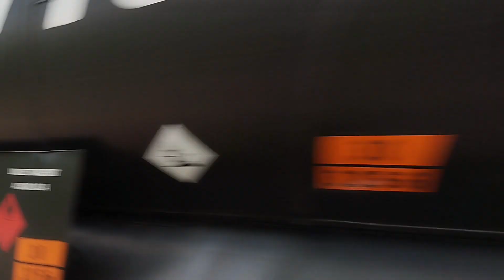FRET SNCF - VFLI - EuroPorte / Spot FRET en gare d'Ostricourt !